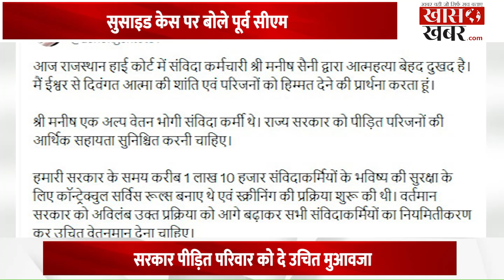संविदाकर्मी : सरकार की जवाबदेही पर सवाल | Khaskhabardotcom